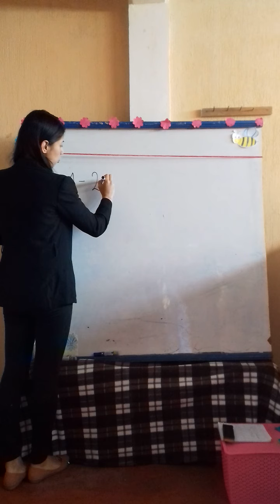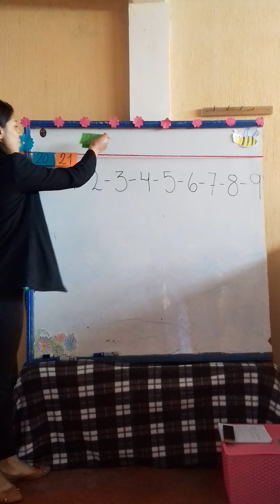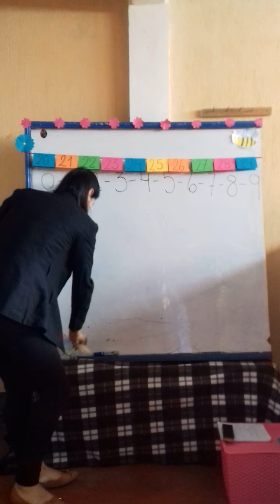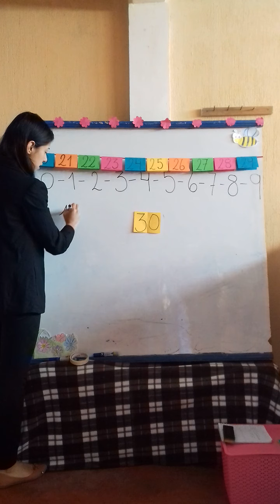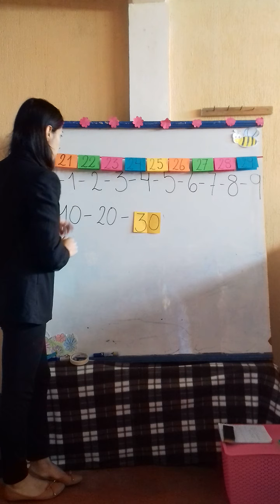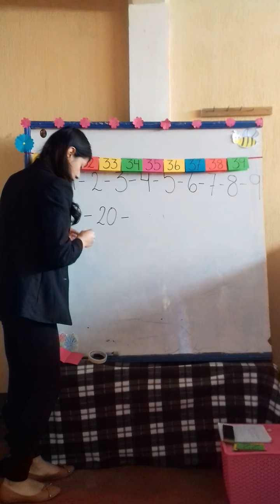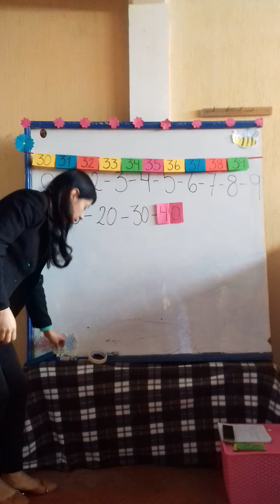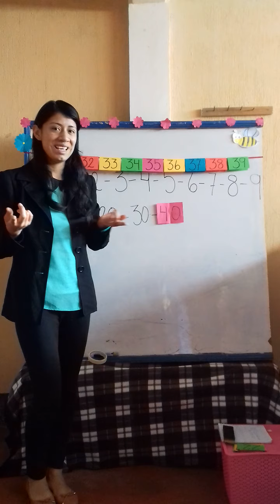Primero A - Matemática - clase 02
Segunda clase del curso de matemática  para estudiantes de primero primaria, cualquier duda puede ser consultada en los comentarios o en el grupo de whatsapp.